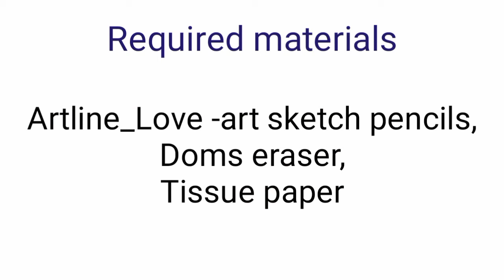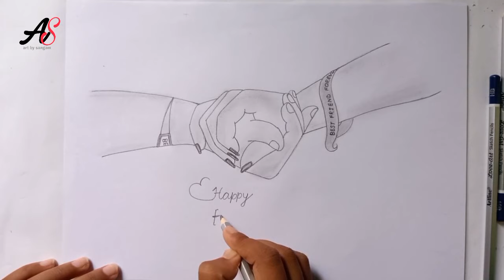Happy friendship day || Friendship day drawing girl & boy || Easy pencil sketch of friendship day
Hey guyss!

In this video u will learn how to draw pencil sketch of hand holding of two best friends which is very easy for begginers...hope u will like this drawing video.

To draw this sketch i have used Artline_Love-art sketch pencils, Doms eraser & tissue paper.

Thanks 😊